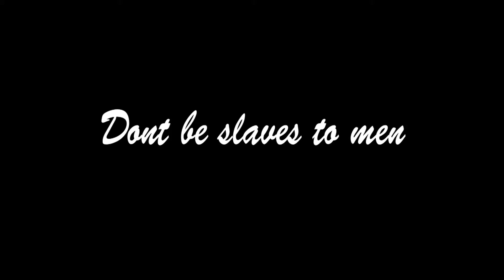Dont be slaves to men